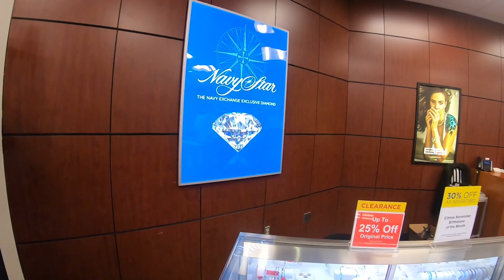Shopping At MCRD Exchange And NEX North Island!